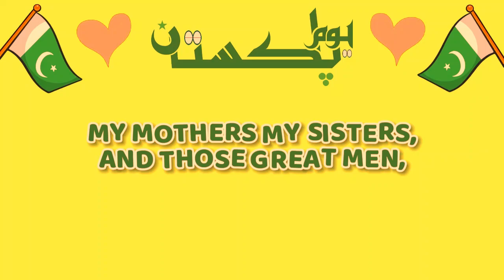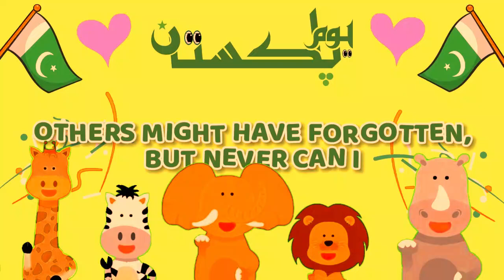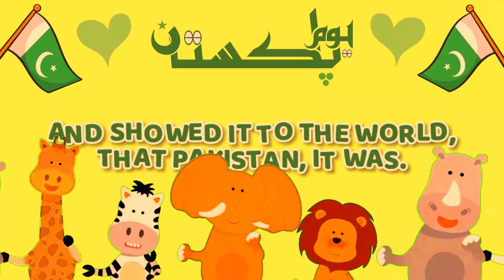Independence day | 14 August Special Cartoon | special independenceday Day